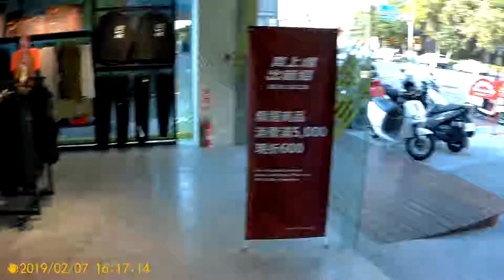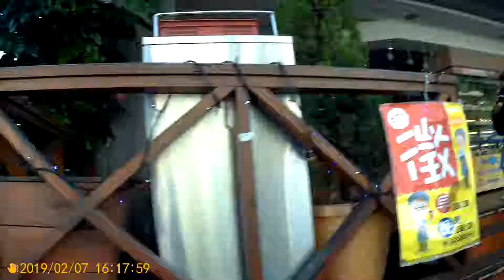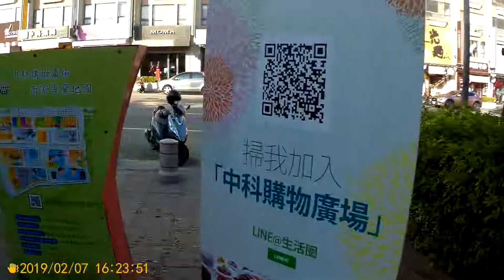2019 0207 大年初三 銀研所 硬漢筆記本： FOREKNOW 寬胎雪地車....學妹在中科市集開業，順路來探班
學妹在中科市集開業，順路來探班
這是她專程去學ㄉ技術，
融入自己ㄉ想法，想要不一樣就找她吧！
她收費蠻便宜ㄉ，加油喔